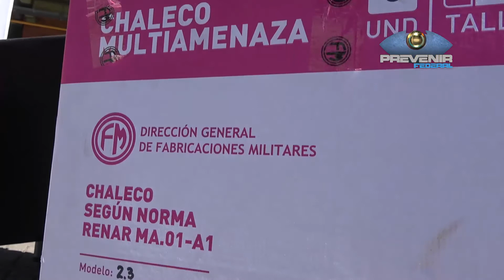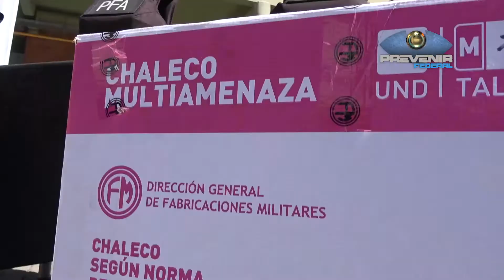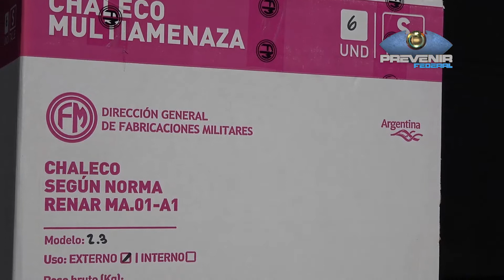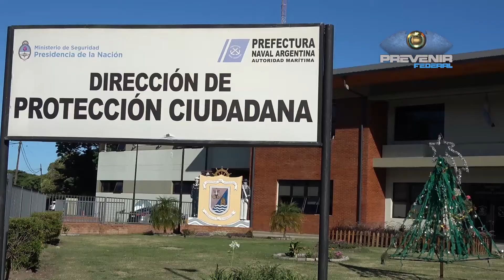PREVENIR FEDERAL │ ENTREGA DE CHALECOS MULTIAMENAZAS A PERSONAL FEMENINO